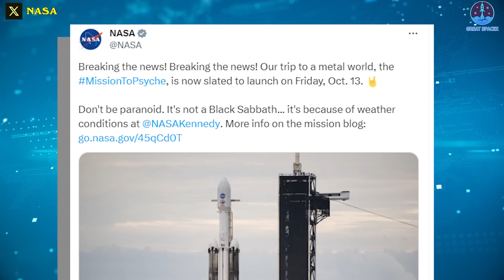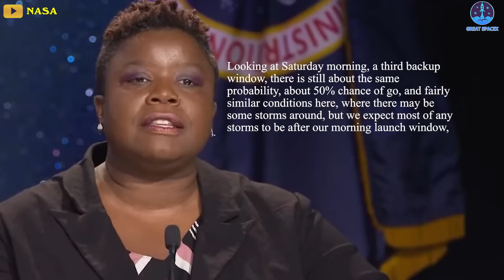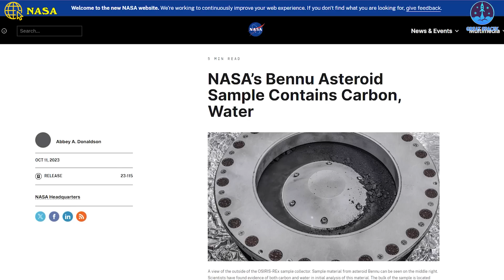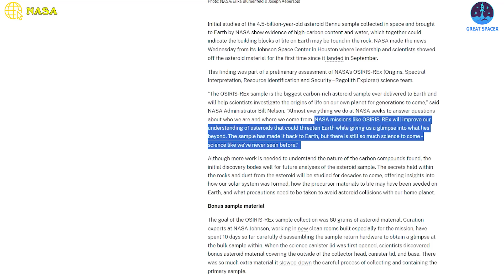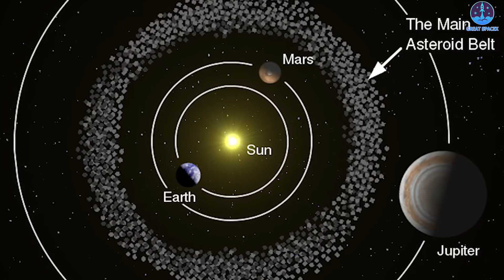Good news for NASA, Bad news for SpaceX,...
The SpaceX big boy is going to get pummeled by some storms overnight.
Meanwhile, NASA got the Bennu Asteroid Sample result much better than scientists expected!
How are all of these interesting things happening?
In the waiting time for the FAA to let Starship launch, this week, SpaceX is anticipated to warm the hearts of space enthusiasts with another blazing launch utilizing one of its legendary rockets: Falcon Heavy.
This powerful Falcon Heavy rocket has reached the pad ahead of its planned launch on Tuesday (Oct. 10). According to the original plan, the rocket would launch NASA's Psyche spacecraft toward a bizarre metal asteroid, also called Psyche on today (Oct. 12).
Sadly, Mother Nature does not cooperate with that plan. During a pre launch press briefing on Wednesday, bleak predictions for the next morning’s forecast left only a 20% chance of favorable weather conditions.
As Wednesday night’s storms blew in, the decision was made to forgo Thursday’s launch attempt to capitalize on the better weather predicted for launch windows on Friday and Saturday.
Arlena Moses, launch weather officer with the U.S. Space Force, was at Wednesday’s press briefing and explained the growing concerns.
"One of the main watch items now has kind of shifted from just the storms in the area to our liftoff winds," Moses said. "Behind this warm front and especially with that area of low pressure coming towards us, we expect winds to pick up very quickly out of the south and southwest. We could see 20 to 25 miles an hour [32 to 40 kph], likely some stronger gusts with that as well."